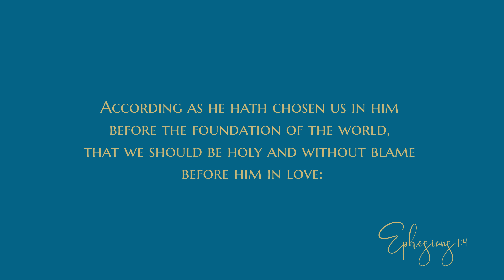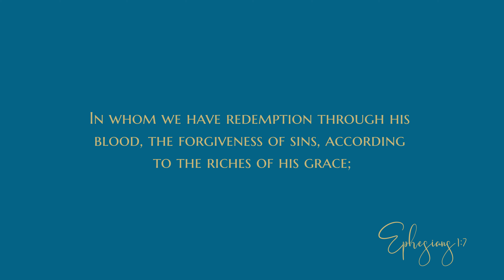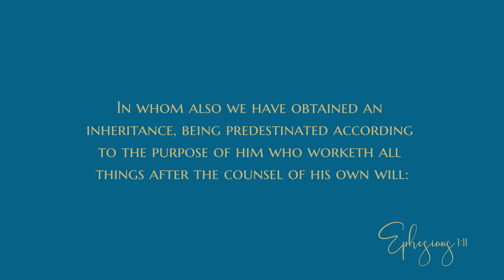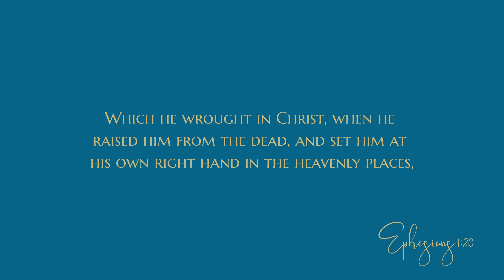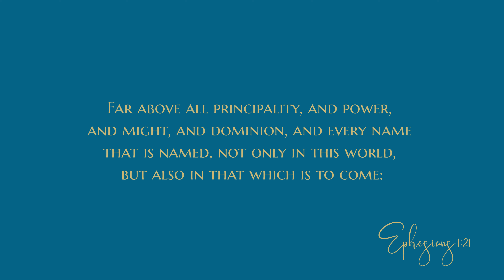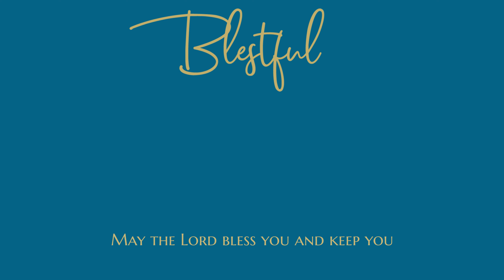Ephesians 1 - Audio Bible - King James Version - Ephesians Chapter 1